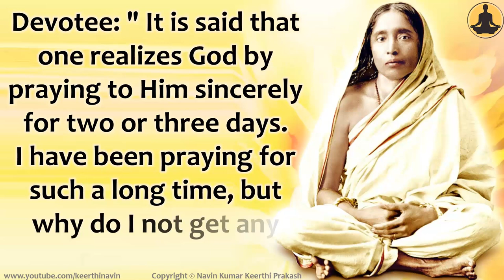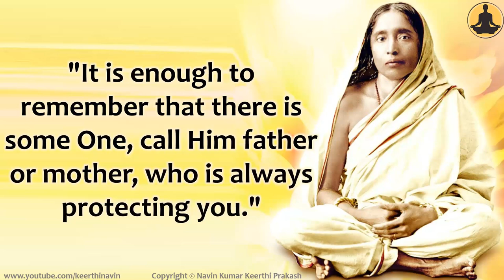Holy Mother Sri Sarada Devi about God Realization